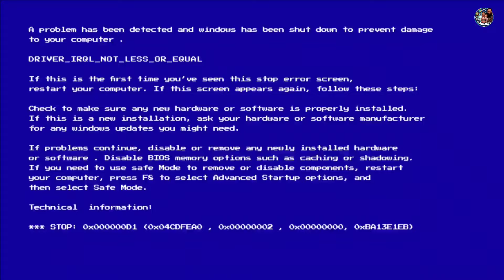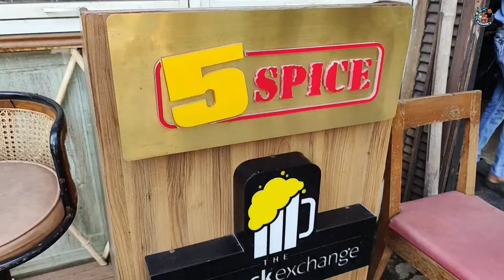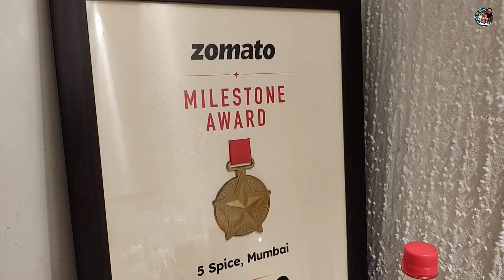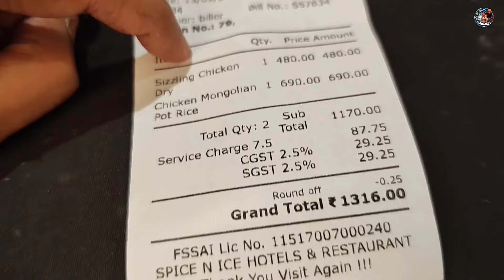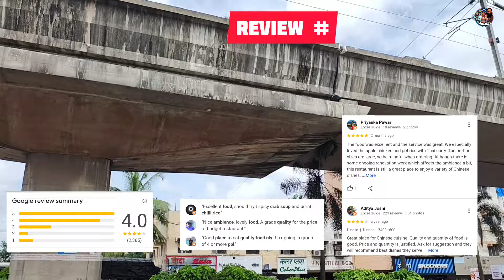Authentic Chinese Food in Mumbai | 5 SPICE Restaurant Andheri | 4 ⭐ Google Rating on Food & Service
This video is about some of the best Chinese food you can find in Mumbai restaurants. Chinese eating places are increasingly common and in this video Im sharing with you one of the best restaurant in Mumbai 5 Spice who serving Chinese food. Some of these Mumbai restaurants may also be serving Pan asian food, but I've tried my best to focus only on Chinese dishes. You will find a lot of inexpensive Indian Chinese eateries and street food in Mumbai, but this video is only restaurants. If you would like me to make a video on street chinese in Mumbai then make sure you leave that in the comments.